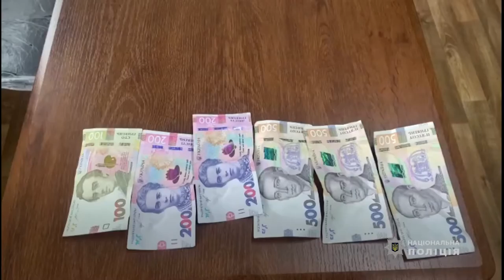Кража на рынке: полиция задержала 31-летнюю женщину «на горячем»